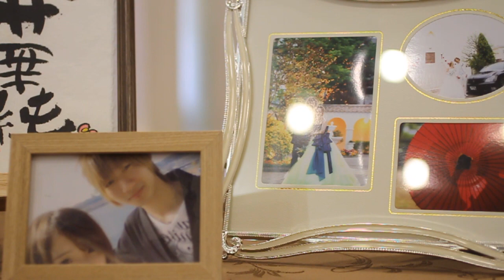【ララシャンス迎賓館伊万里】 佐賀県伊万里市の結婚式場 アイケイケイウェディングが行う結婚式の動画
佐賀県伊万里市の結婚式場ララシャンス迎賓館伊万里（アイケイケイウェディング）が行う感動の結婚式の動画をご覧ください。